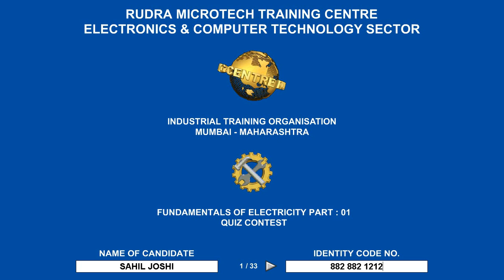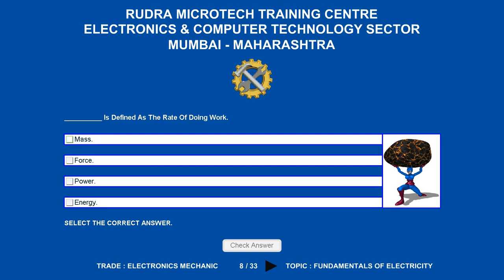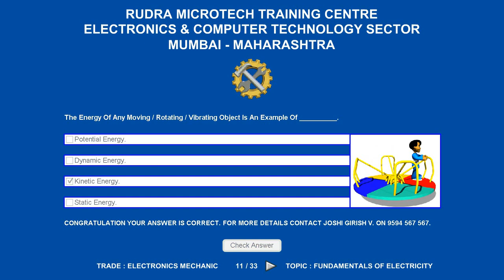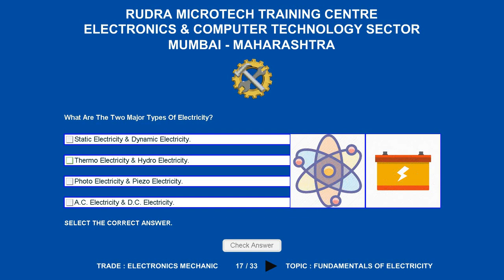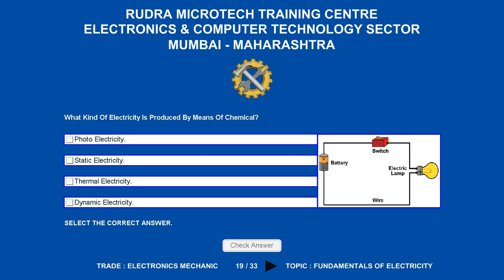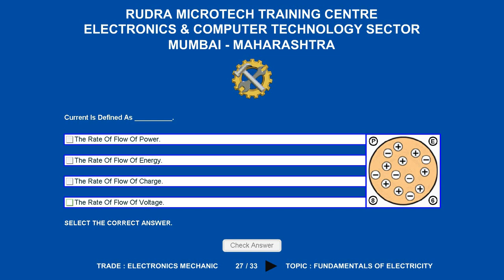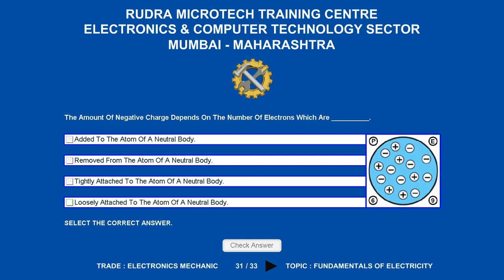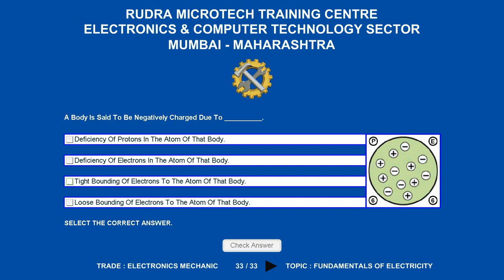MCQ On Fundamentals Of Electricity Part 01